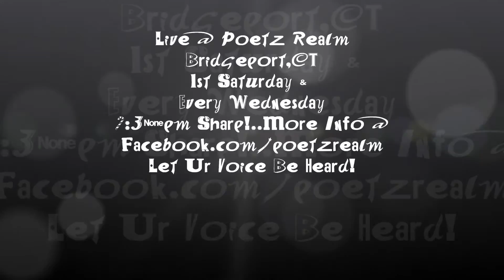Sagacity @ Poetz Realm - Smif-n-Wessun Theory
Sagacity - Smif-n-Wessun Theory
Live @ Poetz Realm
Bridgeport,CT
1st Saturday &
Every Wednesday
7:30pm Sharp!..More Info @
Facebook.com/poetzrealm